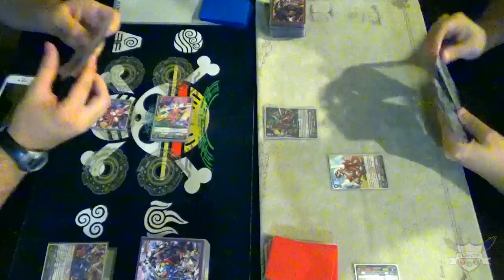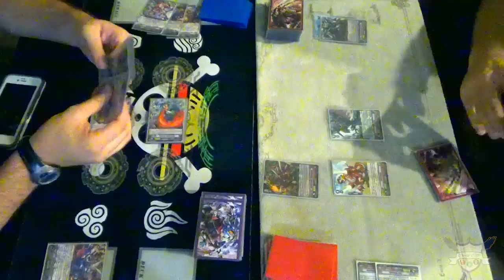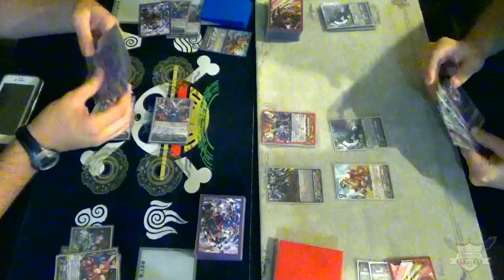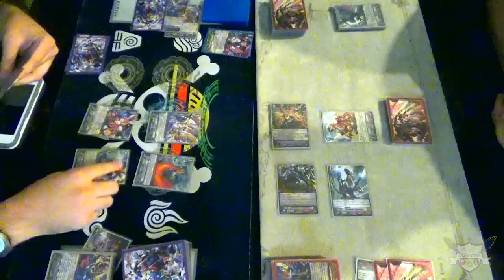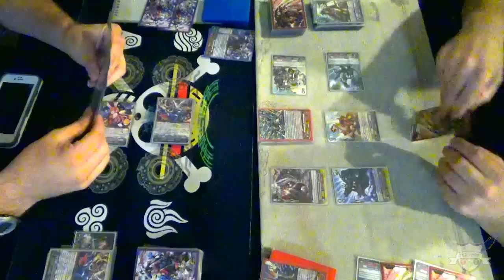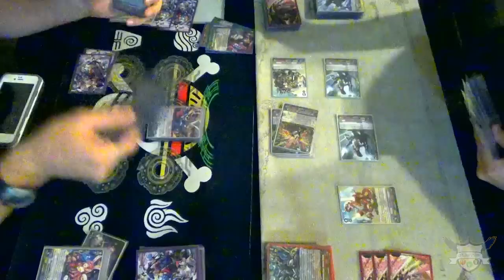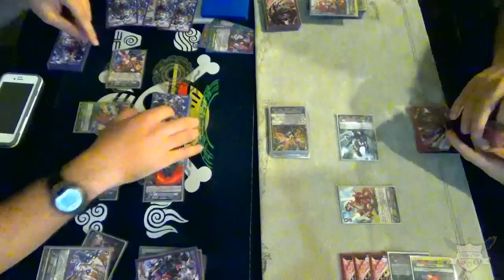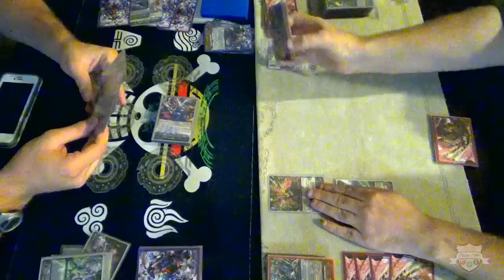Pale Moon ("Magia" Harri) Vs. Tachikaze ("Engorge" Gaia Emperor) | Cardfight!! Vanguard G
Here's Atlas, using Pale Moon Harri, Vs. Matt, using Tachikaze Gaia Emperor. Hope you guys enjoy!